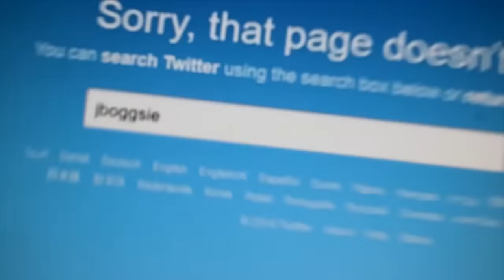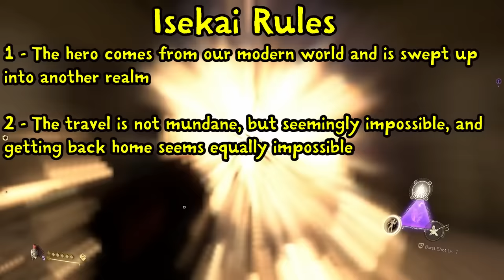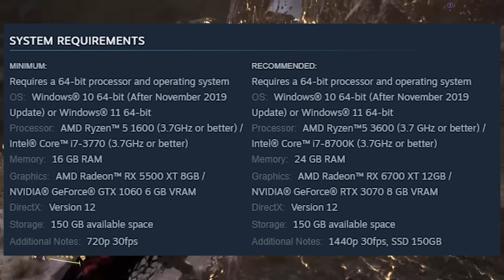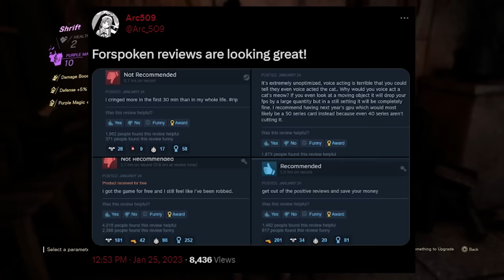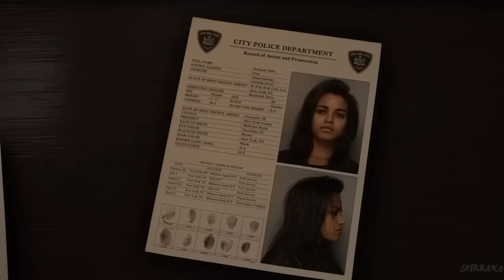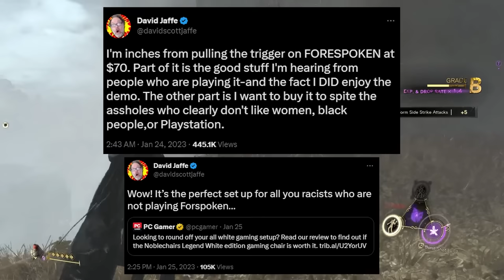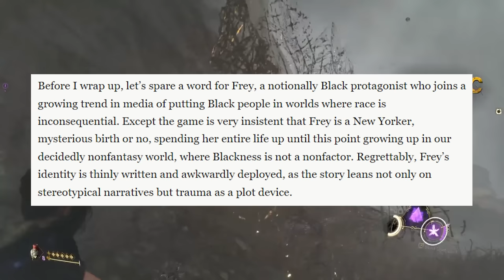Forspoken: The Millennial's Nadir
Get forwoken, go forbroken.

BTC:bc1q6udqgvfm9uaj59l24ut7f73wvsfu707kk6pn3m